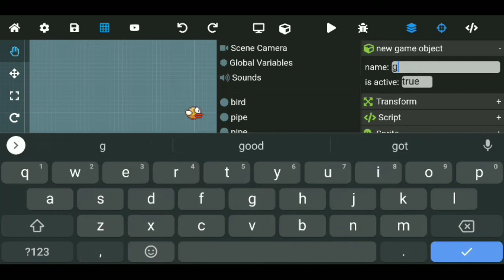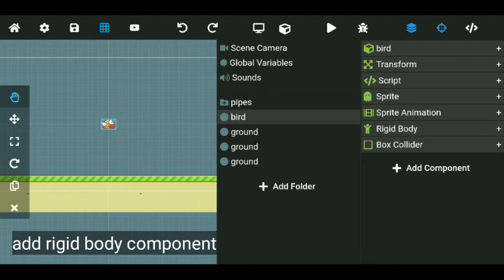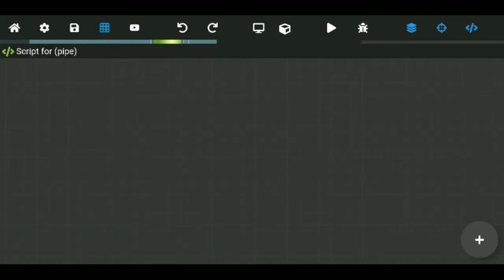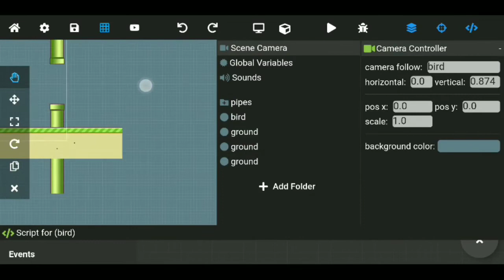Max2D tutorial - Physics body